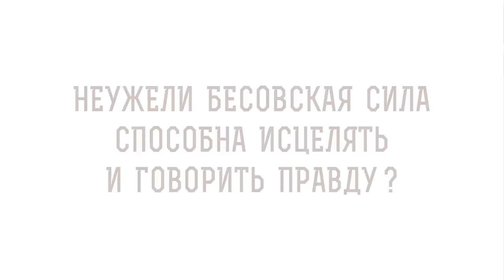Неужели бесовская сила способна исцелять и говорить правду ? Протоиерей Димитрий Беженарь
В сегодняшнем видео на портале Экзегет вместе протоиереем Димитрием Беженарем, клириком Ахтырской церкви, ответственным по миссионерскому служению в Сергиево-Посадском благочинии. Отвечаем на вопрос: "Неужели бесовская сила способна исцелять и говорить правду?". Касаемся следующих тем:

🔸 Отец лжи.
🔸 Ограничение бесовской силы.
🔸 Порицатели.
🔸 Козни дьявола.
🔸 Источник жизни.